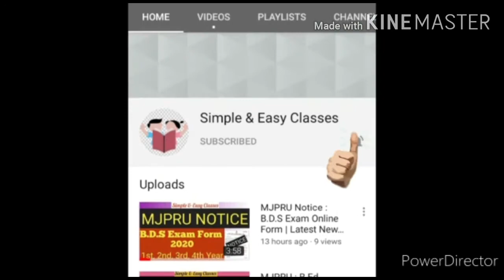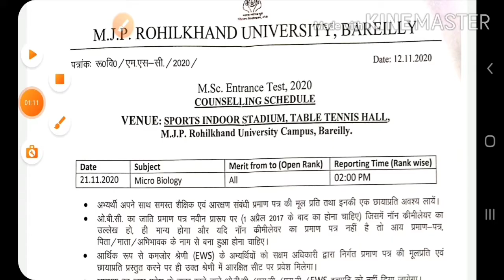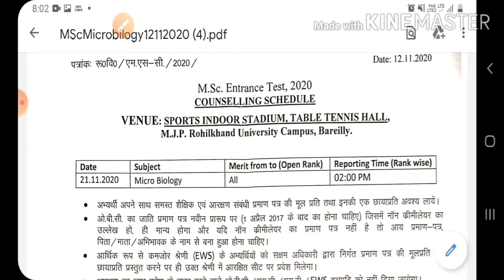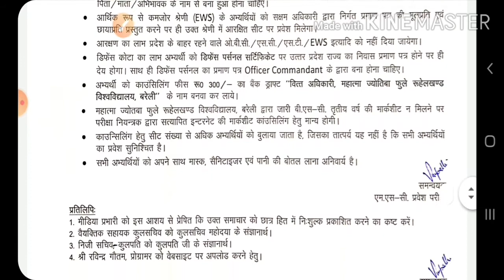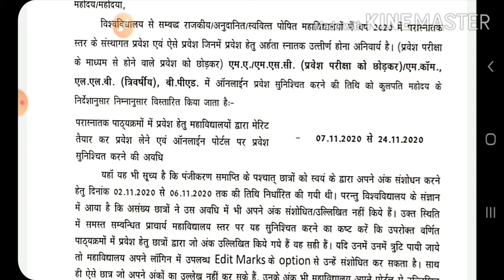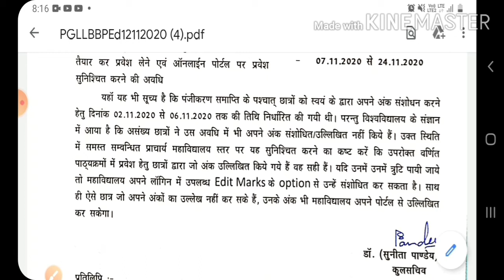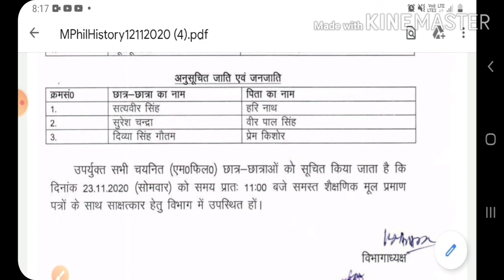Mjpru:PG,LLB,Bped,MPhil,Msc Microbiology Admission&counselling से जुङे तीन बड़े नोटिस जारी किये